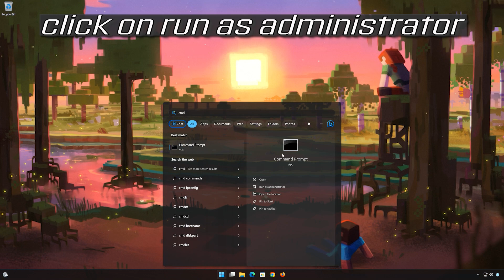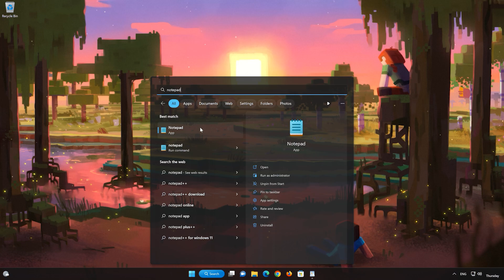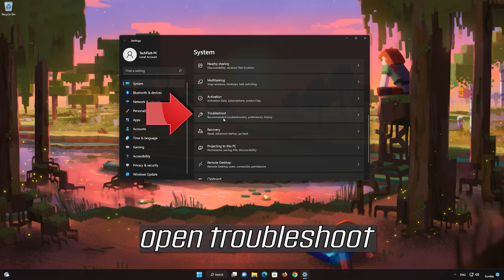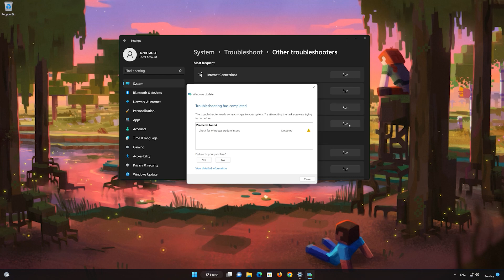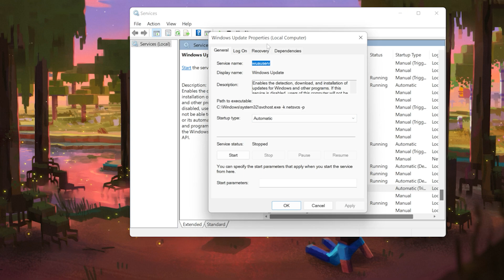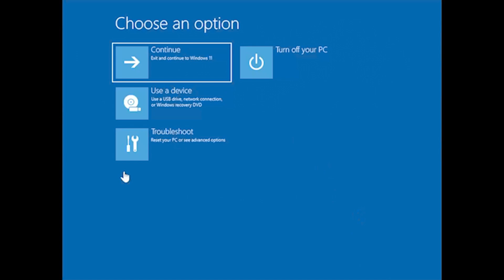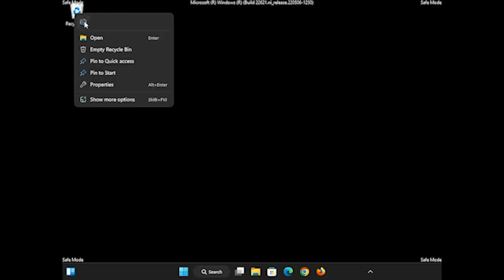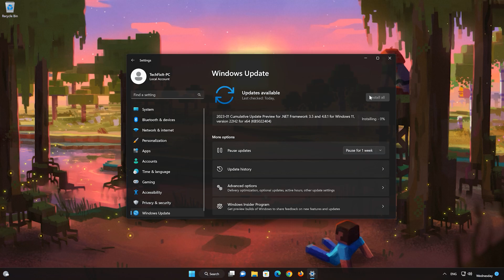Fix KB5039302 Update Not Installing On Windows 11 (Version 23H2/22H2)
The Windows 11 update KB5039302 resolves a problem impacting USB devices where using the Safely Remove Hardware option fails if Task Manager is open. If you encounter difficulties installing this update, follow the instructions in this video to learn how to fix the issue.

 》 CHAPTERS 《

00:00 Intro
00:20 Solution 1
01:23 Solution 2
03:29 Solution 3
04:41 Solution 4
06:08 Solution 5
09:39 Outro